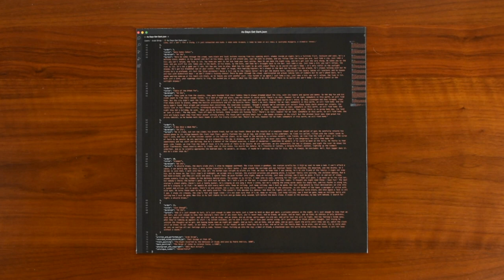Reveal 0320: Arab Strap - As Days Get Dark - ROCKACT137LP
Today, we are looking at As Days Get Dark by Arab Strap, released by Rock Action Records as catalog number ROCKACT137LP…